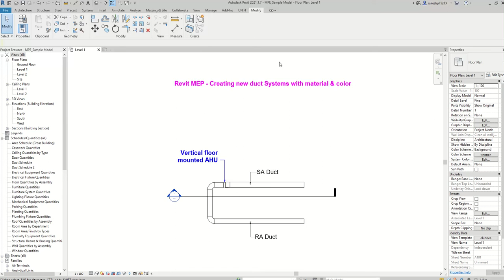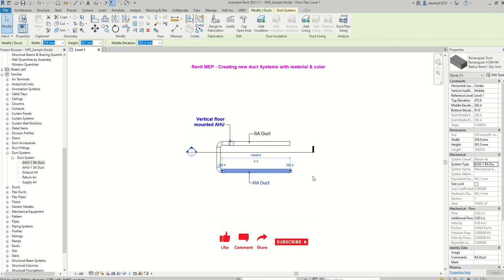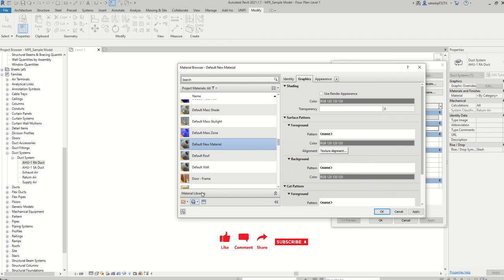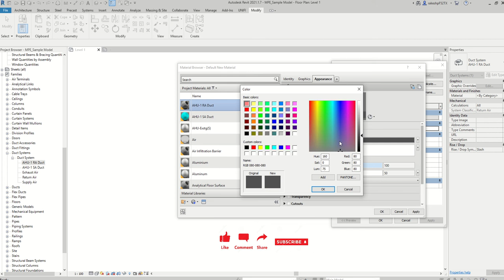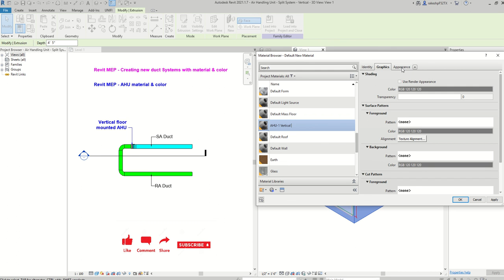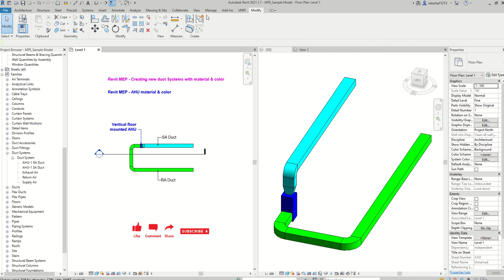Revit MEP - Creating new duct Systems with material & color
Learn something new in Revit from your channel.